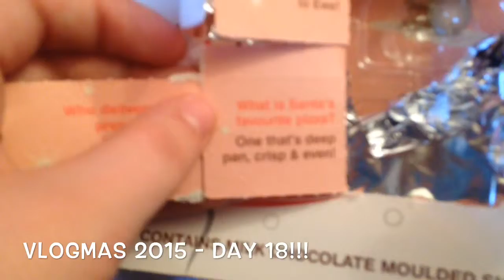Vlogmas 2015: Day 18!!!